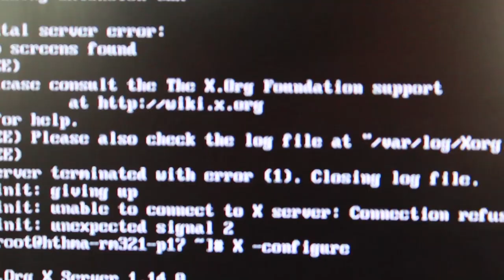HTHMA Raspberry Pi Week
For one week a year, High Tech High Media Arts in San Diego, CA, suspends its regular classes in order to offer a more focused, intensive week of study in an area outside of the normally offered curriculum. For this particular project, a group of students chose to build and experiment with Raspberry Pi computers. Some of the area of exploration were installing Android on the Pi, creating a media center with XMBC, installing Arch Linux, and of course, installing and playing Minecraft Pi edition.